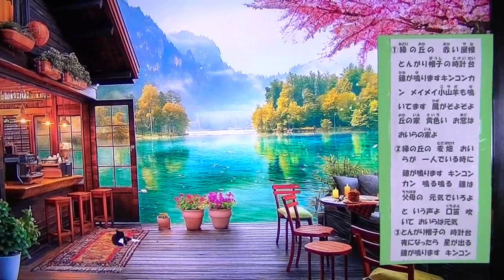03686 懐かしのメロディ♫とんがり帽子♫Relax Jazz Cafe.様のTV映像をbackに演奏(^J^)Thank You.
[ Story ] 戦争で親を亡くした子どもは「戦災孤児」と呼ばれていました。
家もなく、頼れる親戚もいないので、周りの人から追い払われてしまう
のです。でも子ども達は負けませんでした。　同じような境遇の子ども
同士で力を合わせて生きていこうと、　一緒に暮らすことを決めました
信州の草原に、赤い屋根の時計台があります。　まわりでは子羊たちが
元気に鳴いています。時々、時計台の鐘が鳴ると、なんだか　「元気で
いろよ！と父母の声が聞こえてくるような気さえなります。おなじ屋根
の下で、仲間と励まし合えば　つらいことや悲しいことも、考えなくな
ります。夜になると子どもたちはみんな、星を見上げます。. もしかし
たら明日にでも、   死んだはずの両親が迎えに来てくれるかも知れない
明日はきっと幸せだ！　頑張っていたそうです。
Mabe Yushin   6' 6/25   Minoru Kainuma quotations